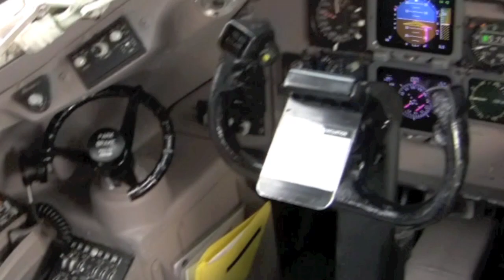Joe Gibbs Racing: The Show - Webisode 1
The first webisode of Joe Gibbs Racing: The Show. Features Joey Logano and Brad Coleman in funny situations. Joey drives a real NASCAR car on the street and Brad takes a tour of the band U2's airplane!